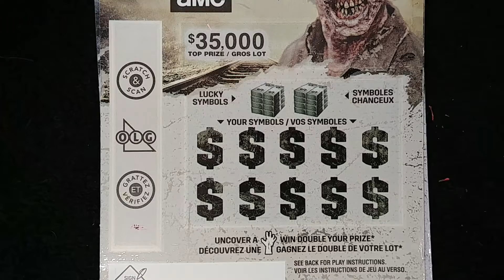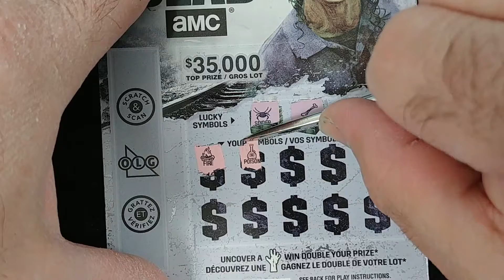Three Walking Dead Scratch Tickets | Ontario Lottery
$2.00 Walking Dead Lottery Scratch Off Tickets | This is the newest Walking Dead Scratch Ticket. Let's see if I win anything.